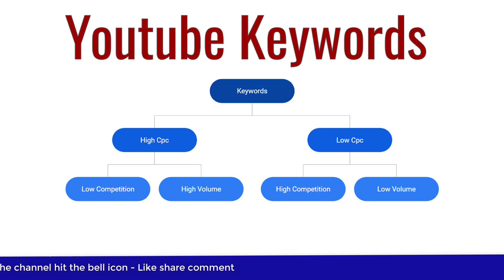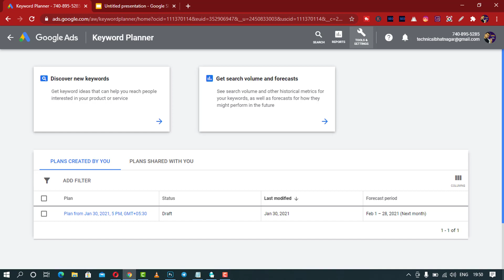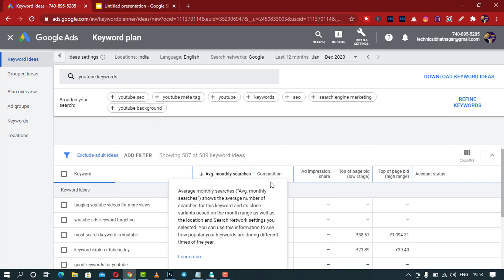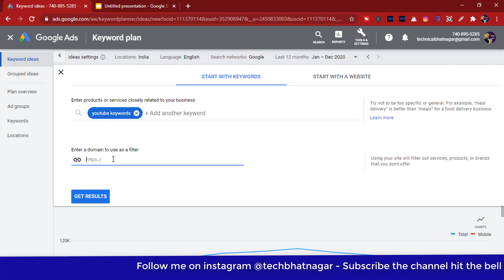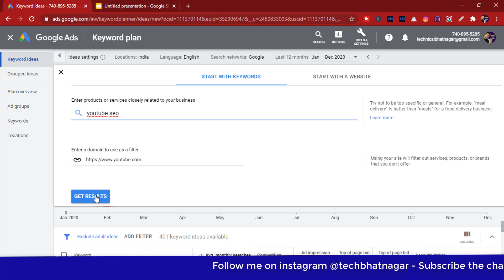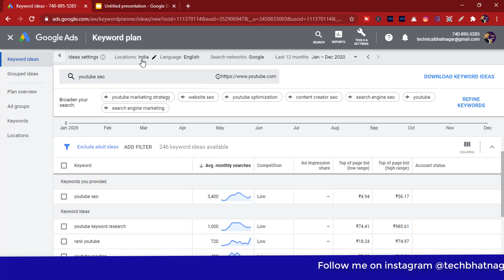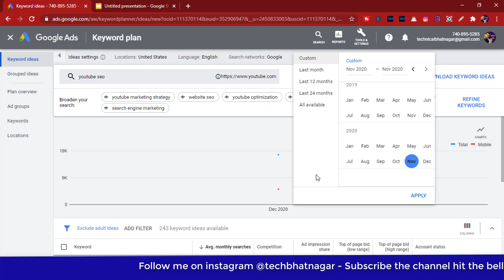how to increase cpc on youtube | find high cpc keywords for youtube videos| youtube keyword research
how to increase cpc on youtube | find high cpc keywords for youtube videos| youtube keyword research 2021 | how to increase income  on youtube

1-how to find high cpc keywords for youtube 2021
2-youtube keyword research
3-high cpc keywords with low competition
4-high cpc keywords in india for yotube